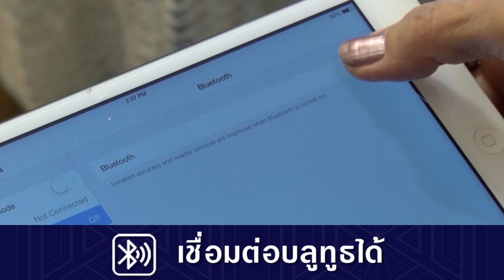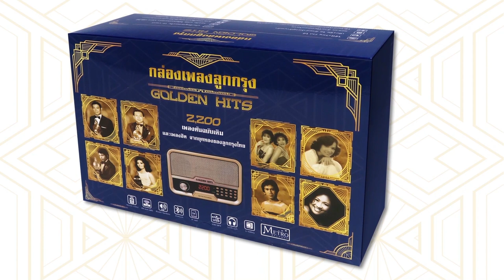ครื้นเครงเพลงสนุก - สุนทราภรณ์ เพลงพาเที่ยว (Official Master)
เพลิดเพลินกับบทเพลงท่องเที่ยวของสุนทราภรณ์ โดยศิลปินต้นฉบับ อาทิ  สุนทราภรณ์, วินัย จุลละบุษปะ, มัณฑณา โมรากุล, รวงทอง ทองลั่นธม, บุษยา รังสี, เพ็ญศรี พุ่มชูศรี, เลิศ-ศรีสุดา, วรนุช อารีย์, ชวลีย์ ช่วงวิทย์, มาริษา อมาตยกุล, ดาวรุ่งสุนทาภรณ์ ฯลฯ
"เที่ยวล่องท่องไทย"
1. ใครจะเมตตา
2. สบาย สบาย
3. เพลงรักของเธอ
4. คนเรารักกันยาก
5. สุดหล้าฟ้าเขียว
***สามารถหาซื้อ CD / VCD สินค้าจากบริษัท Metro Records
แอดไลน์  : @metrorecords